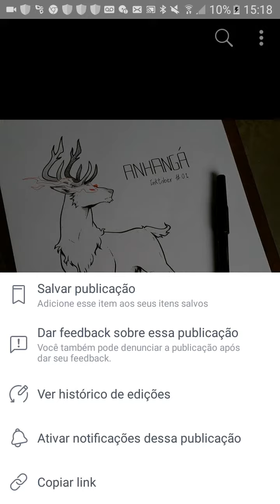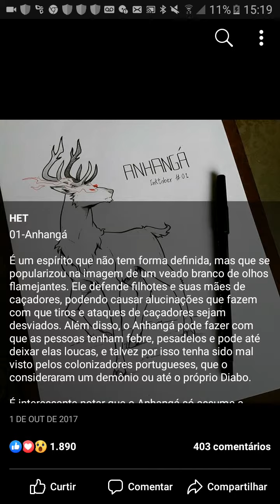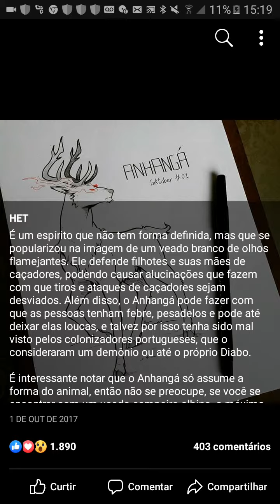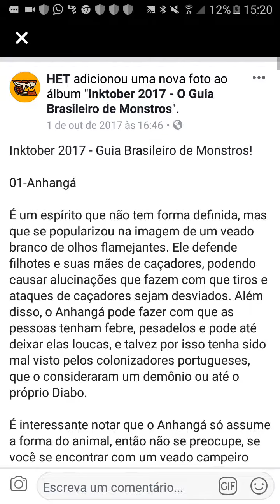Het- guia brasileiro de monstros!/ conhecendo o nosso folclore.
Nesse video vamos começar a conhecer nosso folclore, que e visto como infantil por ter somente criaturas como saci-pêrere, mula-sem-cabeça e etc. Vamos conhecer a extensão cultural brasileira e nossas poderosas criaturas!!!. Conhecimento e aqui!